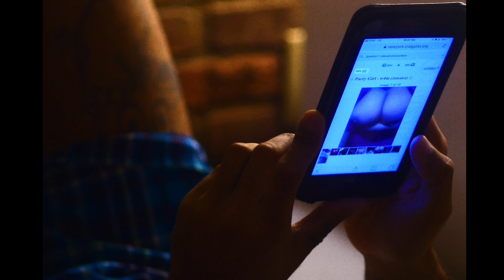Ghosts of Fort Greene (2018)